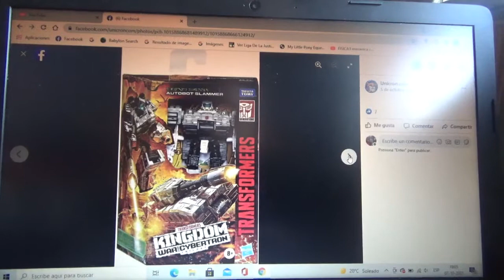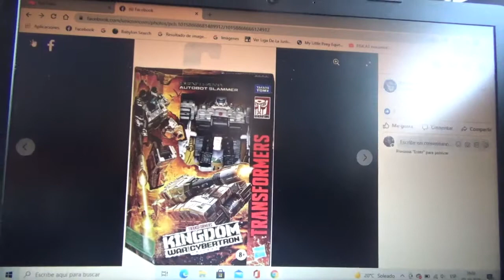Mas imágenes de Transformers Kingdom War for Cybertron Slammer